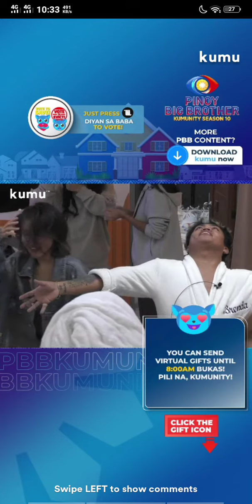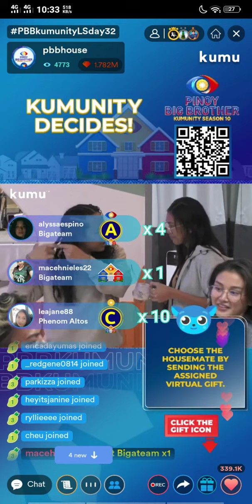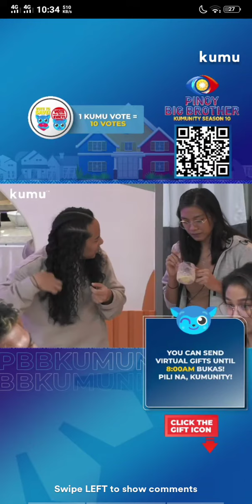November 18, 2021